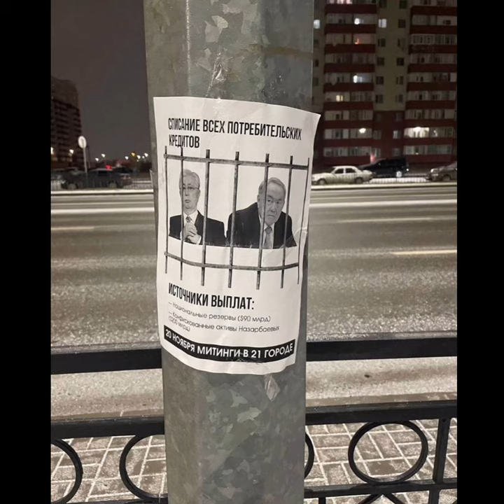МИТИНГИ В 21 ГОРОДЕ! 20 НОЯБРЯ МИРНО СВЕРГНЕМ РЕЖИМ НАЗАРБАЕВА-ТОКАЕВА!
❗️МИТИНГИ В 21 ГОРОДЕ!
20 НОЯБРЯ МИРНО СВЕРГНЕМ РЕЖИМ НАЗАРБАЕВА-ТОКАЕВА!

РАСПРОСТРАНЯЙТЕ ЛИСТОВКИ!

СРОЧНЫЕ ЭКОНОМИЧЕСКИЕ РЕШЕНИЯ ВРЕМЕННОГО ПРАВИТЕЛЬСТВА

1. Списание ВСЕХ потребительских кредитов граждан.

2. Списание ипотечных займов на жилье стоимостью до 30 миллионов тенге.

Кредиты будут списаны у 7.5 миллионов человек.

3. Выплата 5 млн тенге (10 тысяч $) КАЖДОМУ участнику ПОБЕДНОГО митинга. Подтверждение вашего участия будет определяться фото/видеокадрами по решению местных комиссий (в 21 городах), состоящих из авторитетных представителей гражданского общества.

4. Выплата 25 млн тенге (50тысяч $) КАЖДОМУ члену ЯЧЕЙКИ победного митинга. Ячейка состоит из — ваших друзей, родственники или коллег. Группа должна состоять минимум из 2-10 человек. Ячейку нужно зарегистрировать в Координационном Штабе. Подтверждение вашего участия в ячейке будет определяться по решению Координационного Штаба.

5. Выплата 25 млн тенге (50 тысяч $) КАЖДОМУ сотруднику силовых органов (полиция, военные, КНБ, прокуратура, включая курсантов), публично перешедших на сторону народа на победном митинге.

6. Во избежание человеческих жертв, все сотрудники силовых органов, перешедших на сторону народа на победном митинге, подлежат АМНИСТИИ за совершенные ранее правонарушения.

КОЛИЧЕСТВО ПОЛИЦЕЙСКИХ СОСТАВЛЯЕТ НЕ БОЛЕЕ:
Алматы — 3 000
Астана — 3 000
В 19 АКТИВНЫХ ГОРОДАХ ОТ 500 ДО 700 ПОЛИЦЕЙСКИХ:
Шымкент — 1 000
Актау — не более 700

Для реализации срочных экономических решений Временного Правительства необходимо около 20 миллиардов долларов. Меры будут реализованы Временным Правительством в течение 2-3 месяцев после смены режима.

ИСТОЧНИКИ ВЫПЛАТ:
— Национальные резервы ($90 млрд)
— Конфискованные активы Назарбаева ($200 млрд)